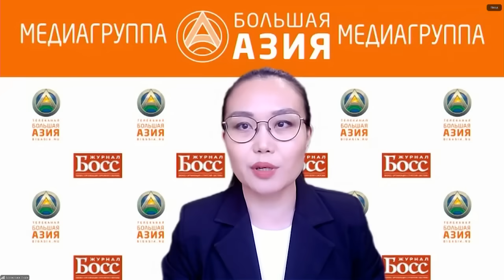Брифинг М.Захаровой, Москва, 12 июля 2024 года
Брифинг официального представителя МИД России М.В.Захаровой, Москва, 12 июля 2024 года

00:00:00 Об итогах саммита НАТО в Вашингтоне
00:10:25 О выступлении Президента США на саммите НАТО
00:18:25 О наращивании евроатлантическими союзниками поставок вооружений киевскому режиму
00:23:28 Об украинском кризисе
00:43:48 О публикациях в западной прессе об убийствах боевиками ВСУ российских военнопленных
00:51:26 О ситуации в Молдавии
00:57:50 О возобновлении Республикой Корея учений с боевыми стрельбами в приграничных с КНДР районах
01:00:52 Об очередных антироссийских действиях Японии
01:01:56 О создании Конфедерации «Альянс государств Сахеля»
01:03:58 О деятельности общественной организации «Скорая молодёжная помощь»
01:05:48 Из ответов на вопросы:
01:05:54 Об итогах парламентских выборов во Франции
01:07:48 О предстоящих армяно-американских военных учениях
01:10:04 О двойных стандартах Запада в отношении иноагентов
01:14:44 Об антироссийских действиях НАТО
01:21:25 Об эскалации напряженности на Корейском полуострове
01:23:51 Об оценках России саммита НАТО
01:25:34 Об итогах саммита ШОС
01:28:56 О посредничестве России в турецко-сирийских отношениях
01:31:04 О решении Армении улучшить отношения с США
01:35:03 Об  эскалации Израилем напряженности в регионе
01:38:15 О российско-армянских дипломатических отношениях
01:40:12 О  президентских выборах в Иране